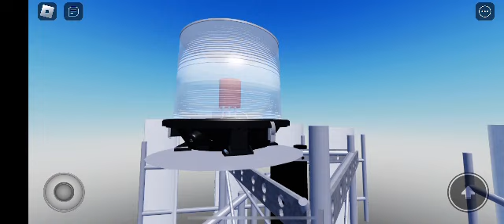Roblox Flash Technology FH-306 Tower Strobe Light Day Mode (PC-324 Controller)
Just made this Roblox quick video for grins to see how a white and red flashhead would look like wired to the day mode side of a PC-324 controller.